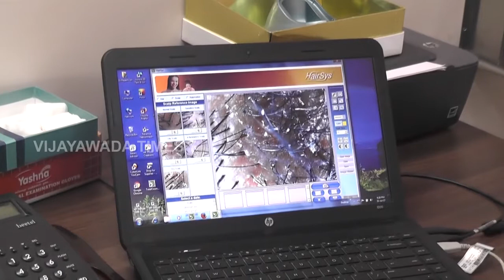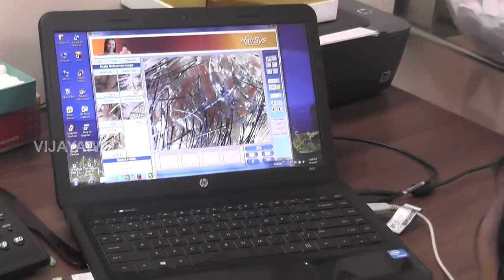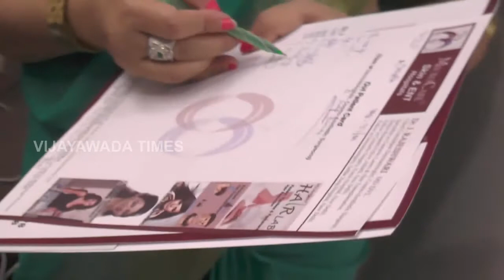Hair loss treatment and hair grow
peddi k eshwar exclusive vijayawada times